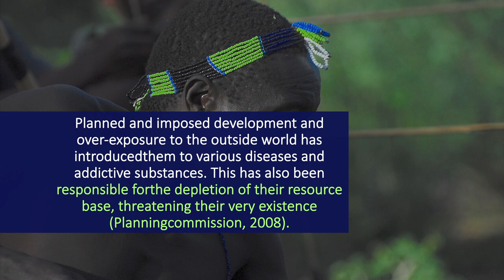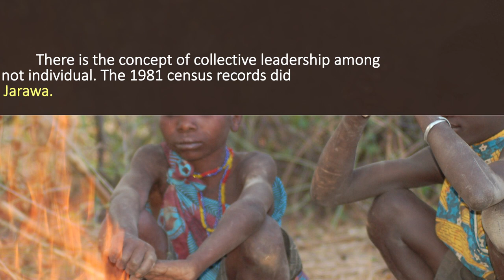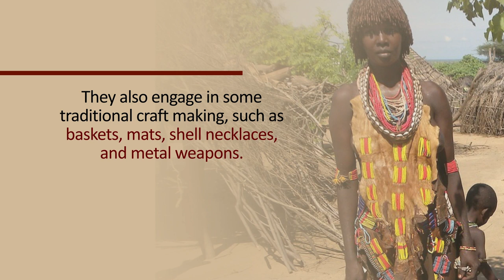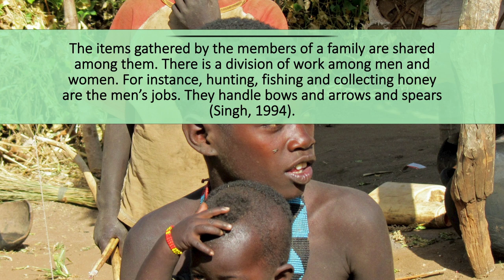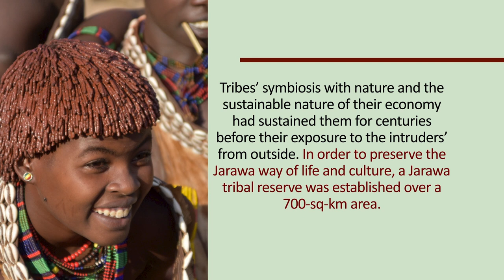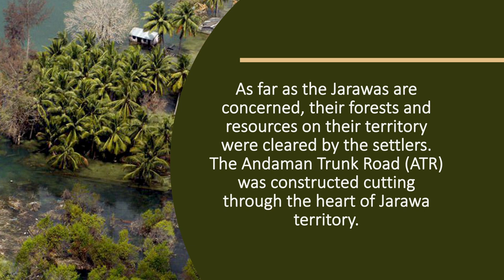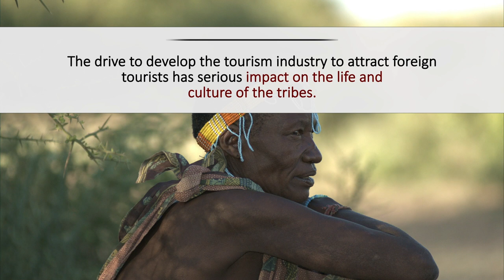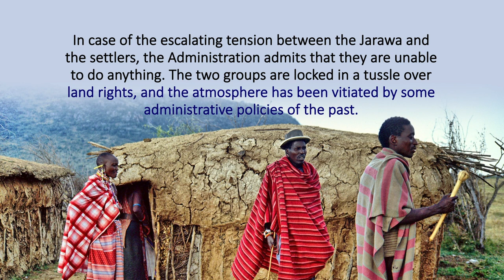Jarawas of South and Middle Andaman 1